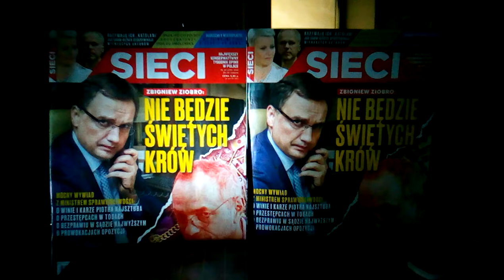CO NOWEGO WARSZAWA ZAOFERUJE DZISIAJ TOBIE???!